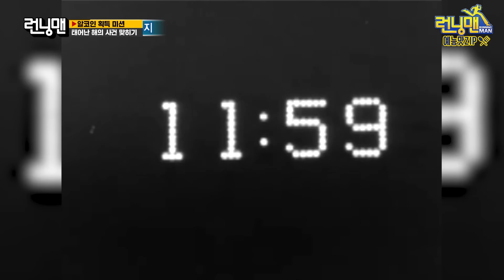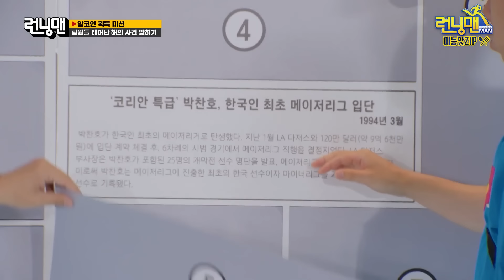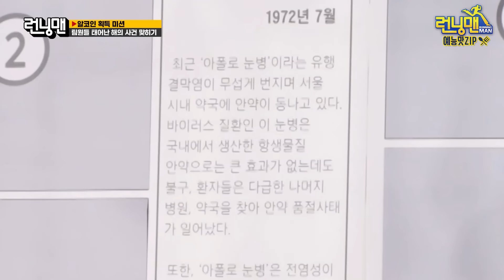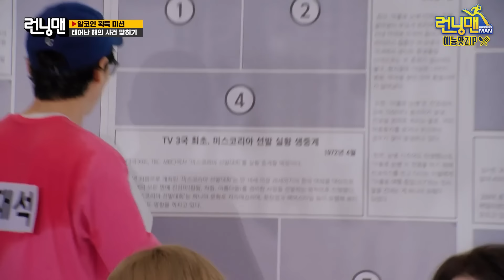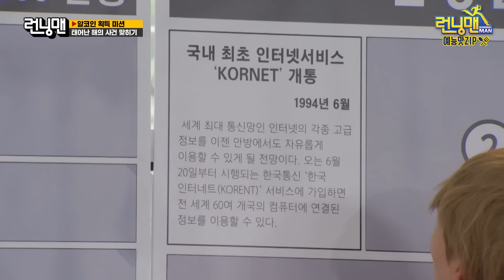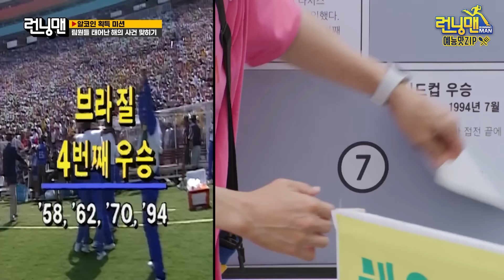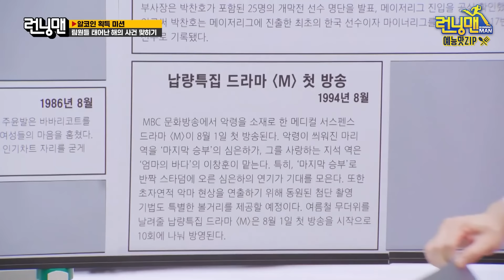유키피디아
별걸 다 아는 유재석.zip 《런닝맨 / 예능맛ZIP / RunningMan 》